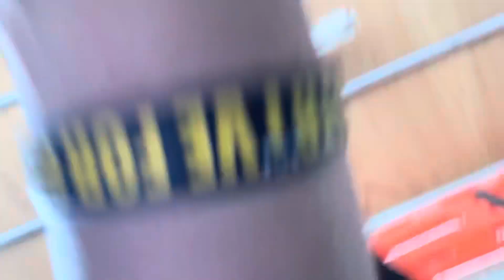MAGKANO NGA BA ANG SALARY MINSAN NG ISANG SAFETY OFFICER AT USAPANG CAREER GROWTH